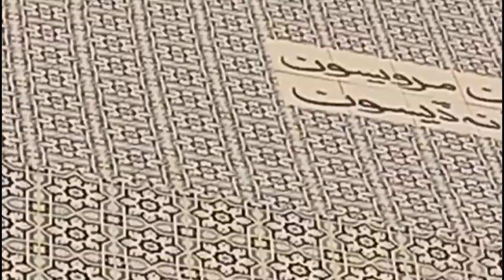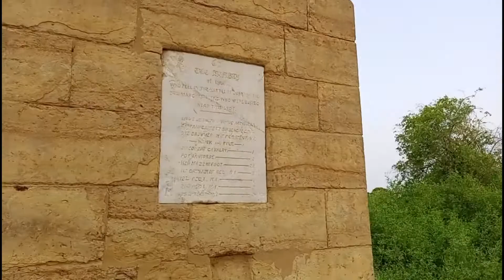The Story About Hoshu Sheed |The bettel of Hyderabad|Motovlog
Yes it is all about famous Slogan Marvasu per sindh na dasu
general Hosh Muhammad qambrani Know as Hoshu sheedi in Sindh he was a Commander in talpur dynasty but his love to Sindh was unconditionally He was born in 1801 and deid in bettel field 1843 March 24 in The bettal of Hyderabad as known as dubbo g jang